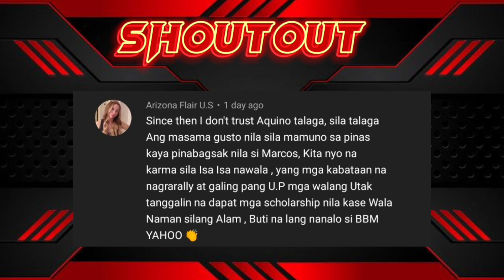Russian Military Capability Part 1 | Reaction Video | LimeTV vlogz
Title: Russian Military Capability Part 1 | Reaction Video | LimeTV vlogz

Copyright